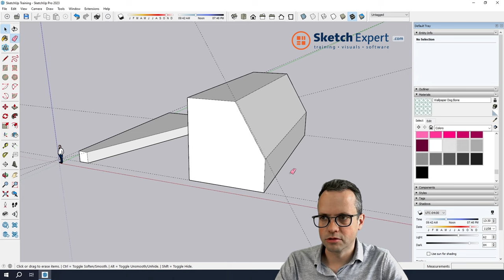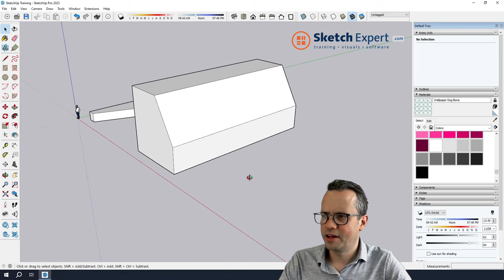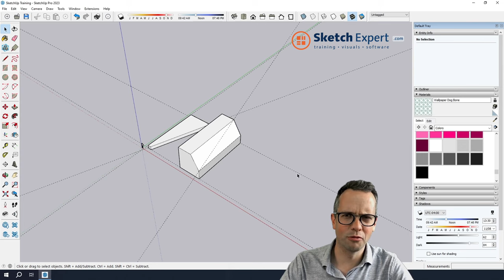SketchExpert.com | Hoe schakel je hulplijnen uit?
Hulplijnen maak je met de rolmaat en met de hoekmeter. Hoe schakel je hulplijnen uit? Kan je de gum gebruiken om hulplijnen weg te halen?
Waar gebruik je hulplijnen voor?
Hoe plaats je met behulp van de push pull een element tot aan de hulplijn?
Hoe schakel je alle hulplijnen in 1 keer uit?

Wil je de info uit deze video nalezen? En nog veel meer weten over SketchUp? Bekijk dan onze blogs op